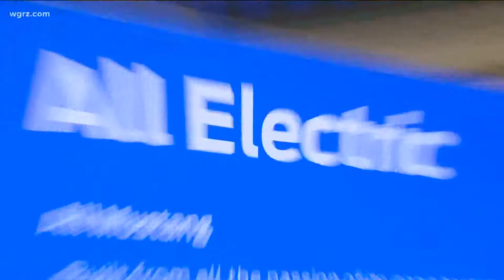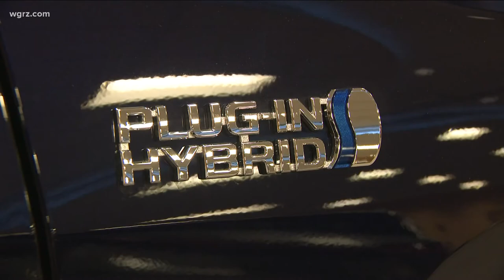Electric cars on display at Buffalo Auto Show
E.V.S. stealing the show at the Buffalo Auto Show